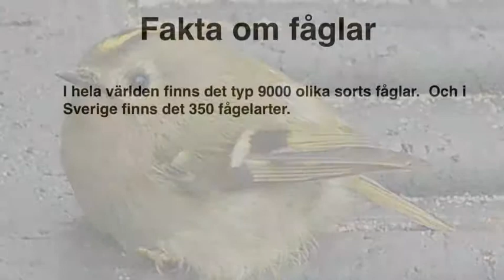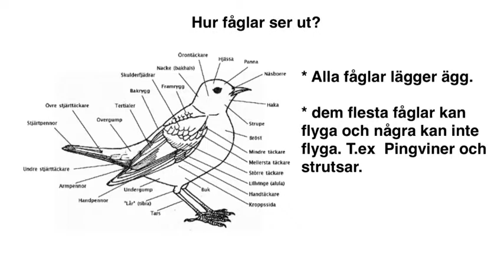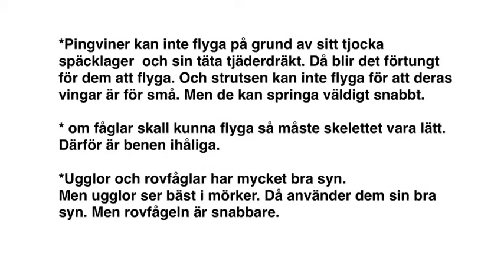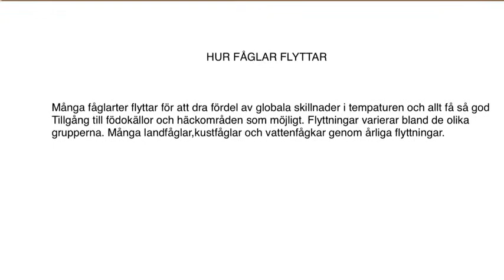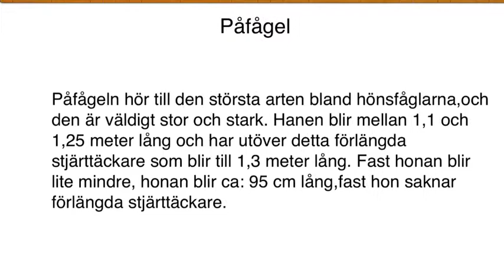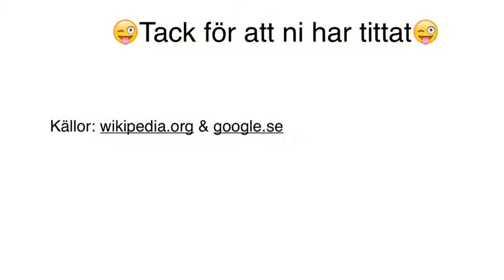Fåglar Noah & Ellen